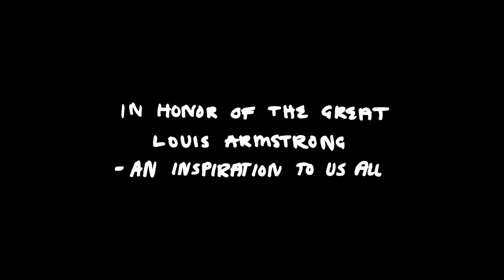What A Wonderful World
We shot this video recently with Cellar Attic Live and are pleased to release it in celebration of Louis Armstrong's birthday on Aug 4, 1901.